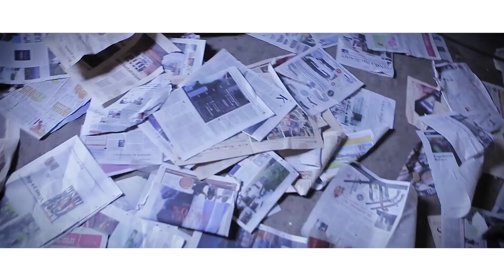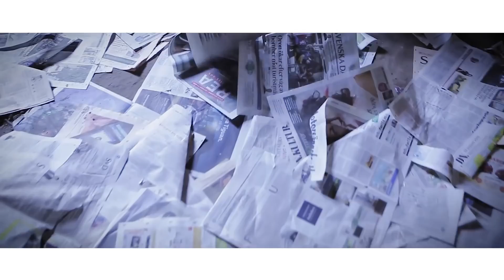Bril Fight 4... Confirm'Action (2016)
Confirm'Action = Maxi de 8 titre sortie en 2016 -
avec la participation de Canabasse - Admow - Tafzo
video directed by Ipro